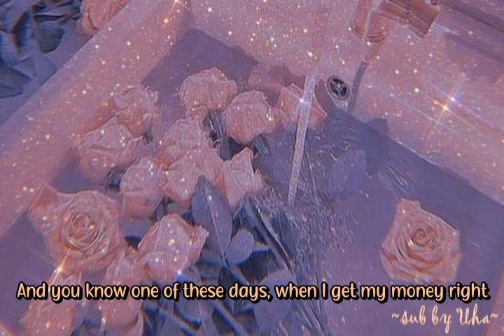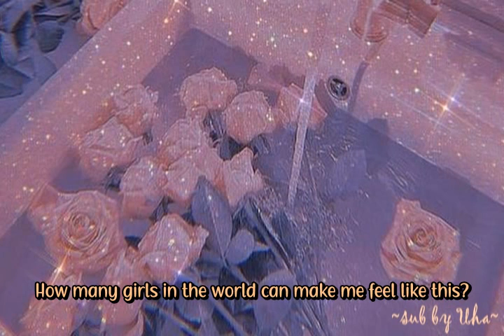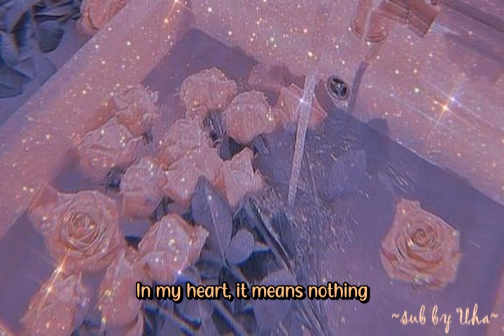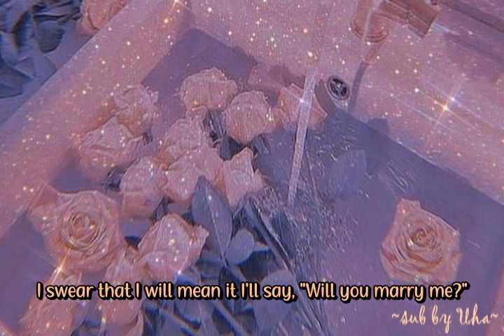Jason Derulo - Marry Me Lyrics